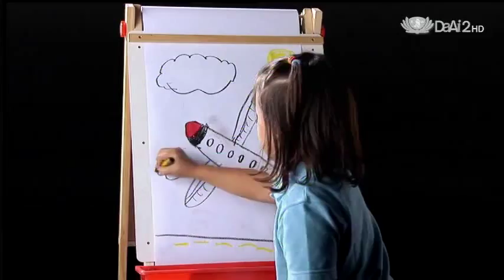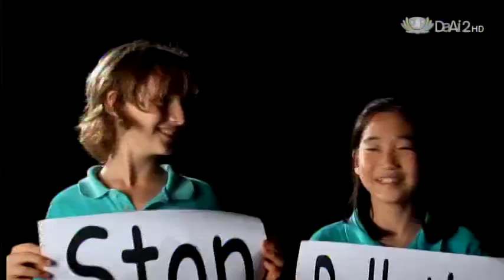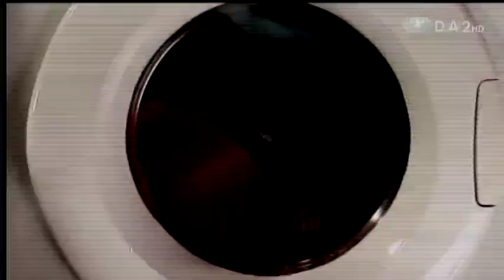20140326《地球證詞導讀》地球的吶喊 (荒野保護協會榮譽理事長:李偉文醫師與二位女兒)